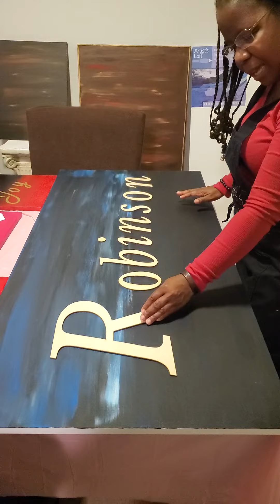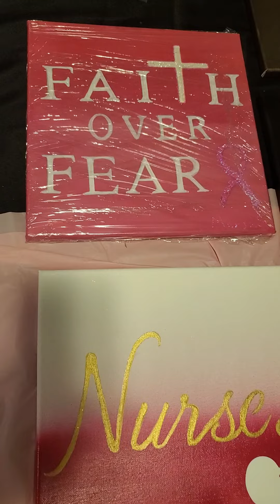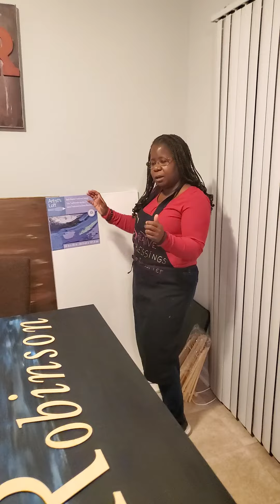Feeding Families with Art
Buy a painting, feed a family